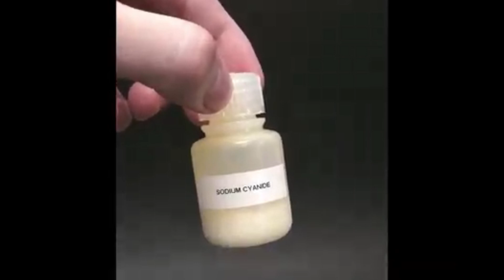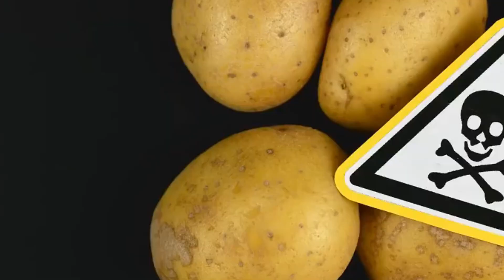Everyday Foods with TOXIC Traits - What to know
You won't believe how these common 'healthy' foods are actually toxic for your body! Cyanide and phytates, and the same agent in poison ivy hang out in our tastiest treats causing sickness, paralysis, and sometimes death but with a little preparation, we can reduce the toxicity and every little bit counts, right? What about apples, almonds, and potatoes? Surprising but find out what you need to know.

Discover the toxic foods that may be hiding in your everyday meals in this eye-opening video. From seemingly innocent snacks to common ingredients in your favorite dishes, learn about the everyday foods with toxic traits that you should be aware of. Stay informed and make healthier choices for a better, toxin-free diet. Find out more by watching now!

Timestamp:

00:00 Introduction
01:04 Cassava
02:02 Pufferfish
02:48 Mushrooms
03:25 Cashews
04:11 Chilies
04:45 Potatoes
05:25 Almonds
05:48 Cherries
06:25 Apples
07:04 Tomato